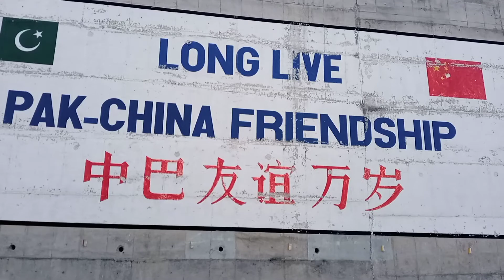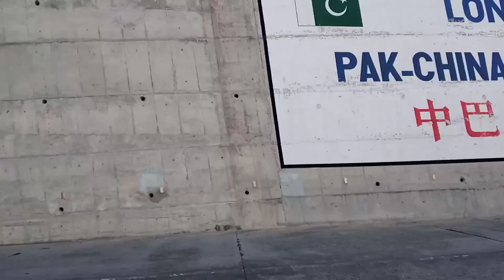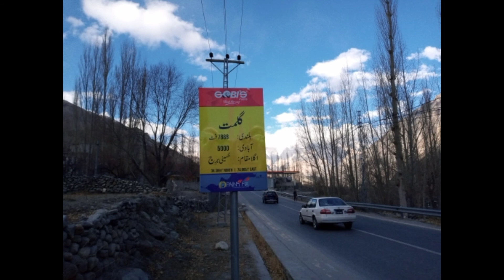Karachi to khunjrab Walk Day63 Ganish To gulmit hunza